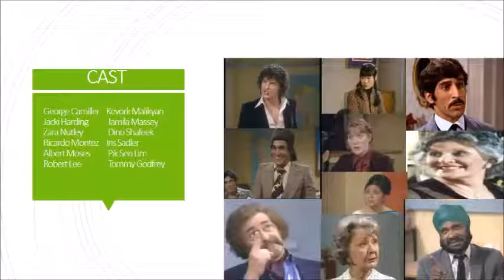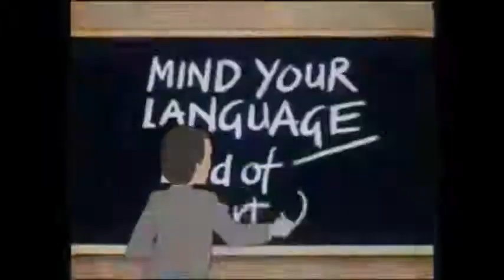How's Your Father - Mind Your Language Season 1 Episode 12 Eng Subs.mp4